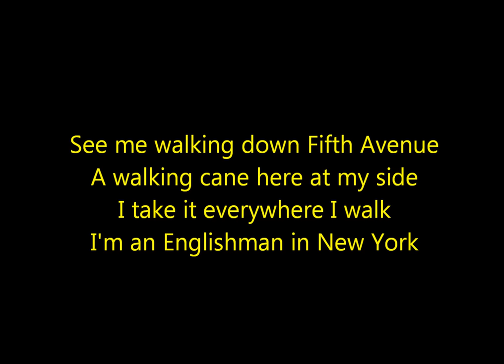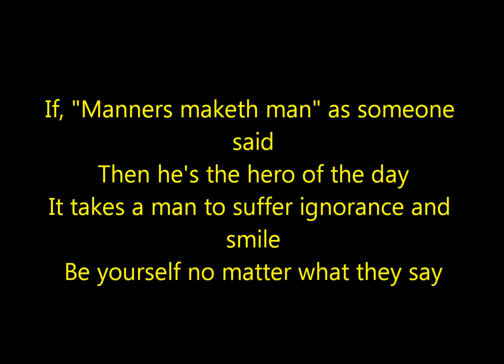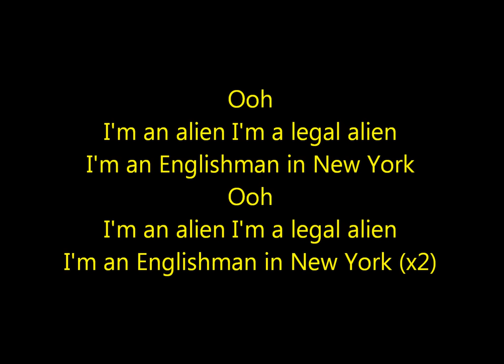Englishman in New-York Cris Cab/Tefa/Moox/Willy William Lyrics Video